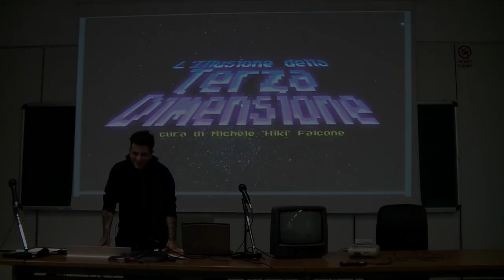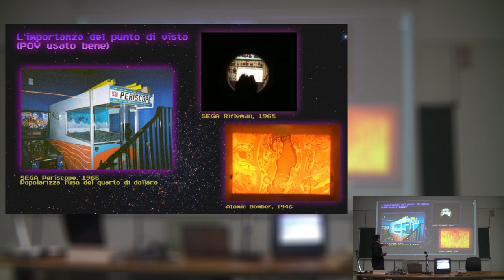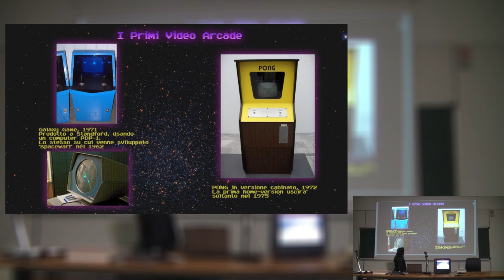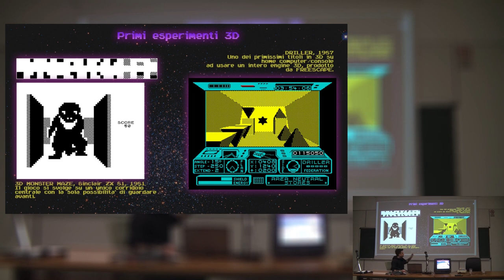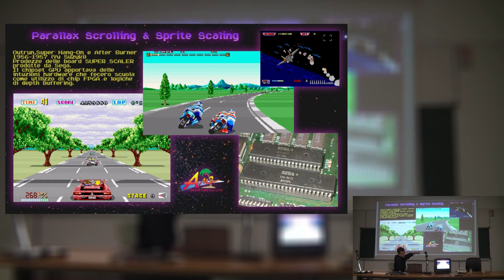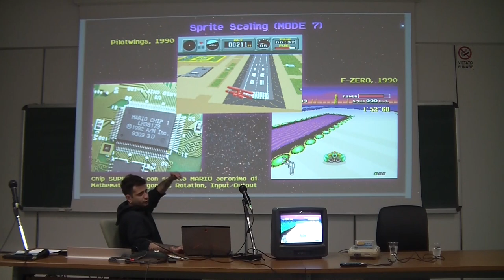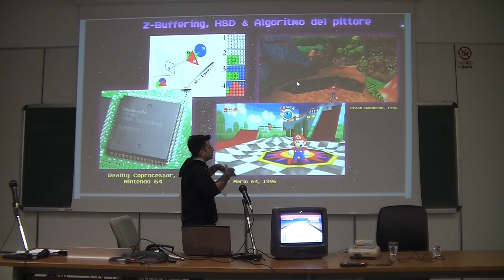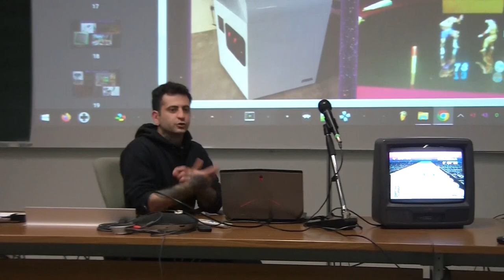L'Illusione della Terza Dimensione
Nel video il seminario di Michele "Hikikomori" Falcone "L'Illusione della Terza Dimensione - una retrospettiva sulla storia della grafica 3D"

Riprese di Giuseppe Sottile @yousciences ; montaggio di Angelo La Regina
"LOVELACE MONDAYS"
con il Museo Interattivo di Archeologia Informatica

Lunedi 8 Maggio 2023
Dipartimento di Matematica e Informatica
Cubo 30b II Piano - UniCal, Rende

programma dell'incontro:

- ore 17:45 Junk food gourmet

- ore 18:15 L'Illusione della Terza Dimensione

una retrospettiva sulla storia della grafica 3D dagli anni 80 del secolo scorso ai giorni nostri, a cura di Michele "Hiki" Falcone, digital artist, appassionato di vecchie tecnologie videoludiche e sviluppatore di giochi punk

- ore 19:00 Piccola mostra interattiva

Sarà possibile interagire con alcuni dei videogames storici menzionati durante il talk, installati su computer originali dell'epoca

* Lovelace Mondays è un ciclo di incontri tematici sulla storia dell'informatica a cura del Museo Interattivo di Archeologia Informatica (MIAI) di Cosenza, del Museo dell'Informatica Funzionante (MusIF) di Palazzolo Acreide (SR) e del Dipartimento di Matematica e Informatica dell'Università della Calabria. Gli eventi si svolgono all'interno della programmazione del Sistema Museale UniCal (SiMU) *
Gli schermi a cui siamo abituati ci mostrano le immagini su una superfice piana, in grado di rappresentare soltanto due dimensioni. Nel corso del tempo abbiamo imparato a creare mondi tridimensionali all'interno di essi, andando oltre la loro natura bidimensionale. Ai confini della magia, ripercorriamo a partire dagli anni 80 del secolo scorso la storia di questa grande illusione.